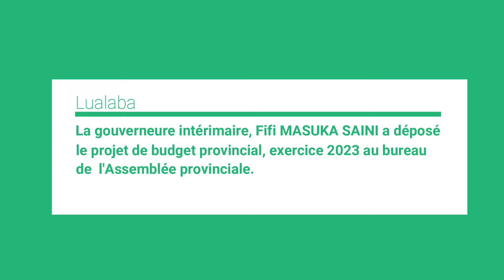La gouverneure intérimaire, Fifi MASUKA SAINI a déposé le projet de budget provincial, exercice 2023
Lualaba : La gouverneure intérimaire, Fifi MASUKA SAINI a déposé le projet de budget provincial, exercice 2023 au bureau de l'Assemblée provinciale.